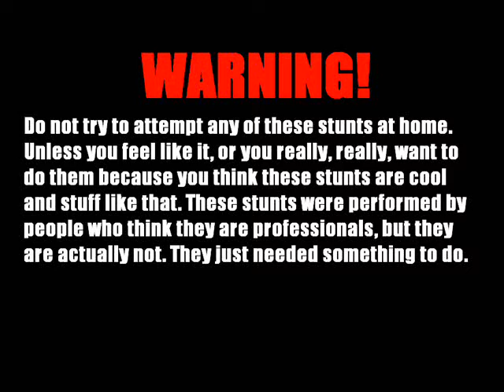Los Burros: Shopping Carts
Our First Mini-Movie, All it is, is Shopping Carts